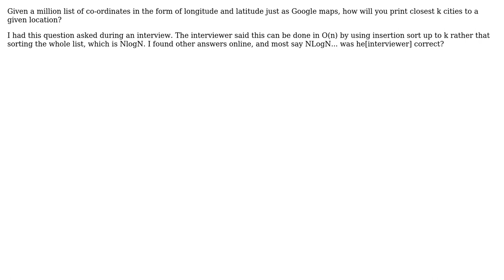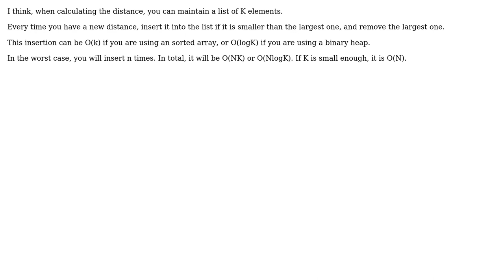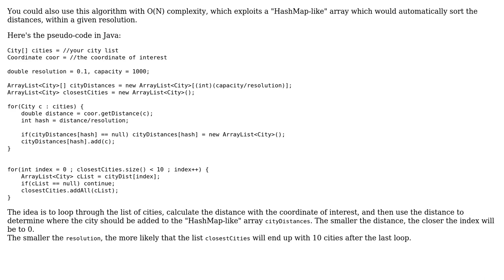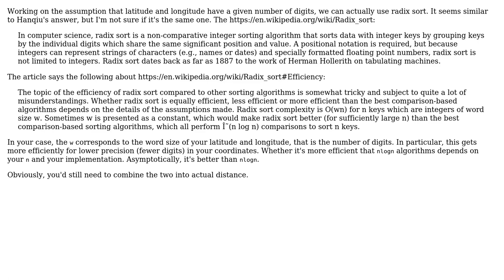K nearest points. Time complexity O(n), not O(nLogn). How? (4 Solutions!!)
K nearest points. Time complexity O(n), not O(nLogn). How?